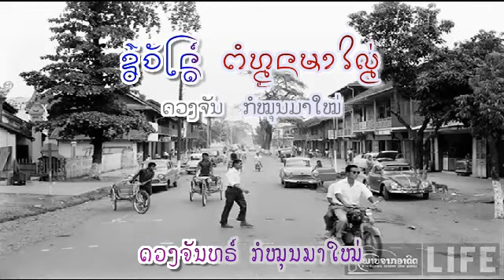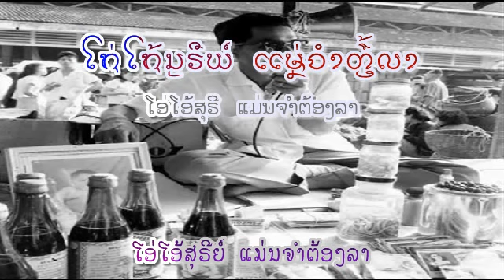ສິ້ນສຸຣິຍັນ : ສົມຟອງ ຊົງມີໄຊ - Somphong XONGMIXAY (VO) ເພັງລາວ ເພງລາວ เพลงลาว lao tuto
ເນື້ອຮ້ອງ & ທຳນອງ: ພົມມະ ພິມມະສອນ
slow waltz